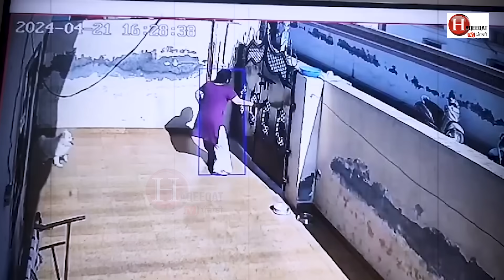ਪੰਜਾਬ 'ਚ ਬਣਿਆ ਯੂਪੀ ਬਿਹਾਰ ਵਾਲਾ ਮਾ-ਹੌਲ ,ਰਹੋ ਬ-ਚ-ਕੇ